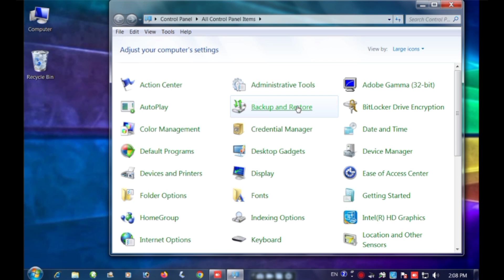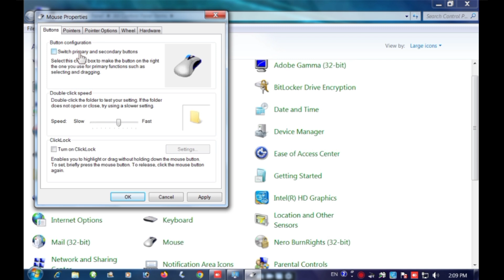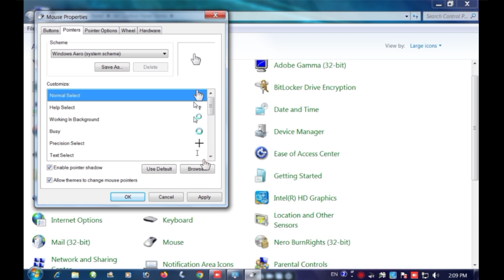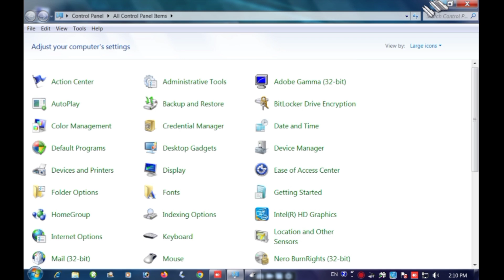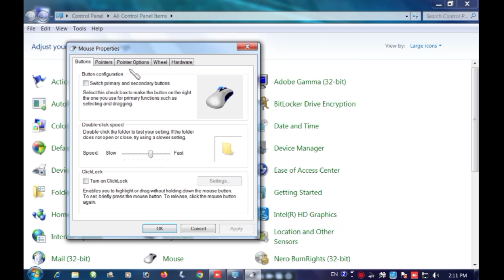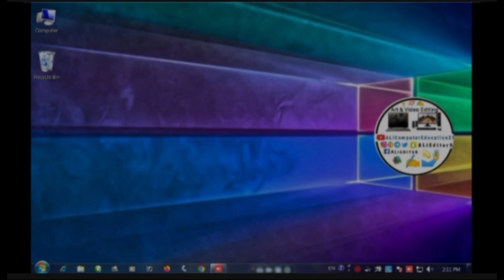Computer/Leptop में Mouse Settings कैसे कैसे करते हैं All Settting | in Hindi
Mouse setting
Primary and secondary button change position
Mouse cursor change
Slow fast Mouse speed
Mouse trellis
Find mouse + Ctrl key uesd .

As-salamu alaykum Ji
I am Ali

•Computer/Leptop चलाना सीखे शुरू से लेकर End
तक पूरी बारीकी से l

About This Video :
ईस वीडियो में मैने आपको Mouse की सभी Settings के बारे में पूरे विस्तार से बताया है और साथ में Mouse के सभी Option का क्या Use होता है उन सभी के बारे में बताया है windows 7 में Steps by Step sikhye ईस के अंदर पुरी Video है उम्मीद है मेरे द्वारा दी गई जानकारी आपको समझ में आई होगी । किसी भी तरह का जानकारी हेतु COMMENT BOX में COMMENT कर सकते है चैनल को SUBSCRIBE कीजिए LIKE कीजिए Share कीजिए  ताकि ऐसे ही और भी वीडियो मैं बना बना कर आप लोगों को देता रहूं आप लोगो का प्यार देने के लिए धन्यवाद ।

हर 24 घंटे होते ही एक videos अपलोड करता हूं मैं, आपने ईस Channel पर